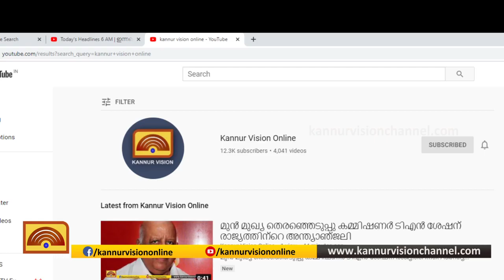എരുവേശി കോട്ടക്കുന്നില്‍ അഞ്ചാംക്ലാസുകാരി കഴുത്തില്‍ സാരി കുടുങ്ങി മരിച്ചു